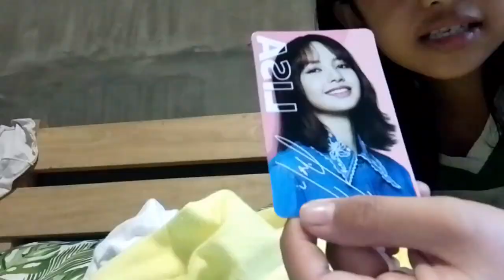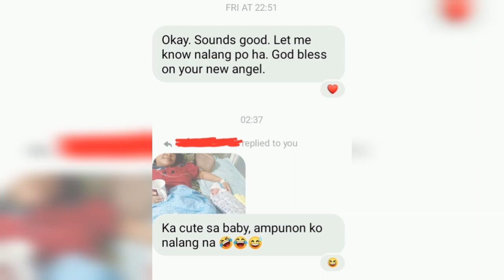Denzel Aiken Antiquin - Photo & Video Compilation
38th Week - Labor & Delivery August 2, 2023 - Newborn